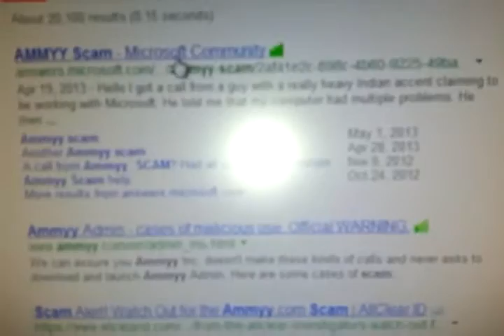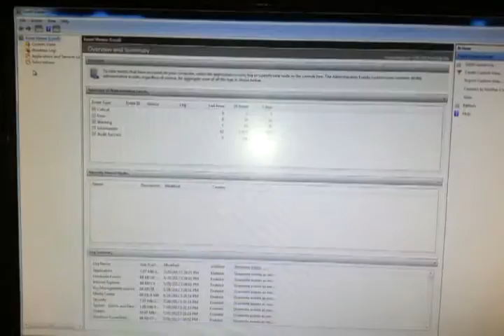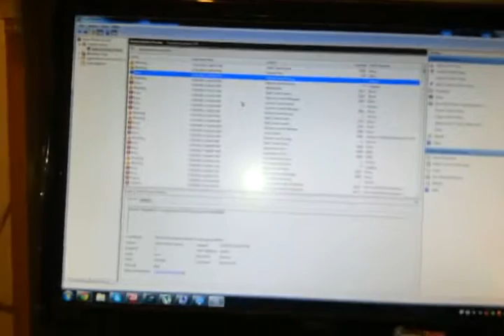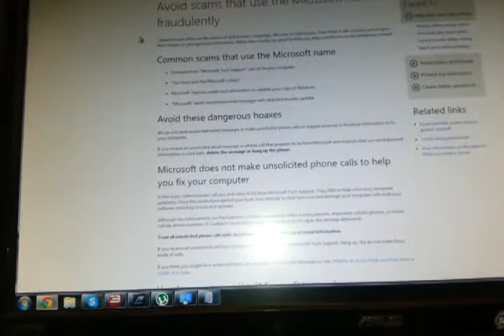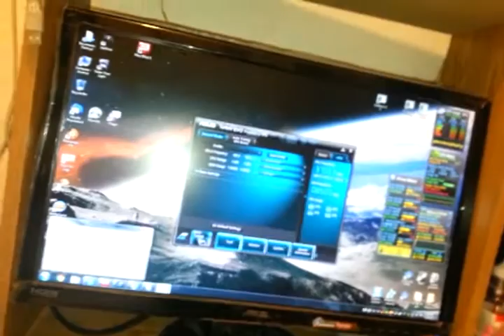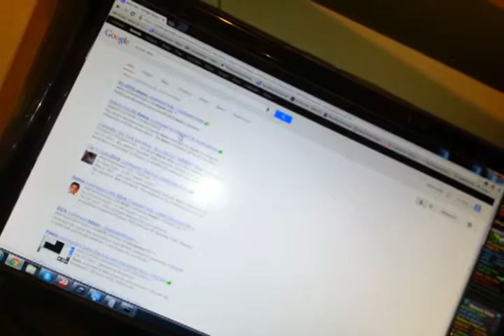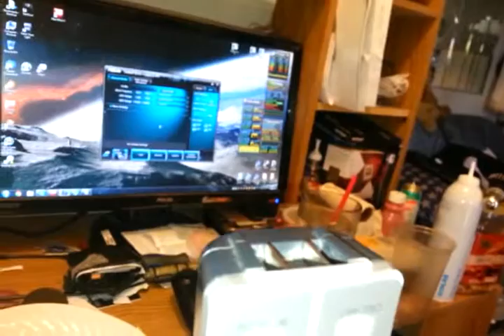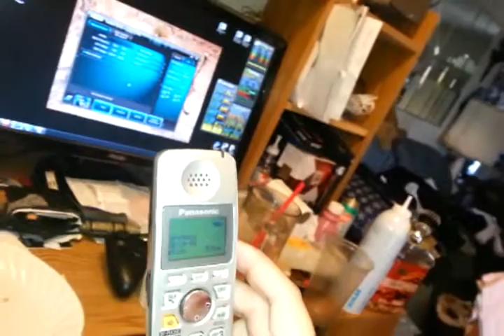Ammy scam AGAIN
at 12 minutes in 12:00 the scammer threatens to shut down my windows so i can never use my pc again

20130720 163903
its this guy ,
AGAIN,
last time i deleted my video because i lobbed more than my fair share of racist slurs while insulting thees fraudulent assholes